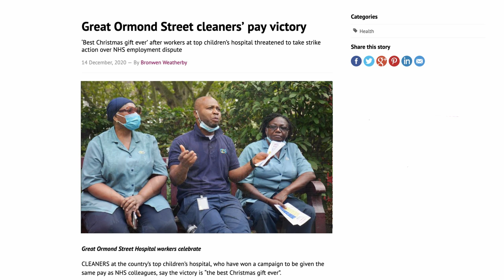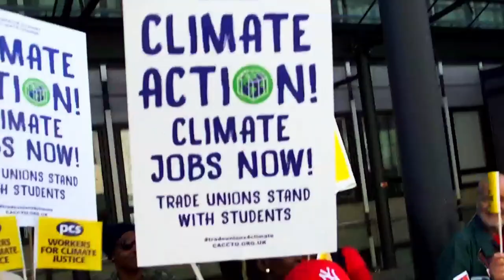Royal Parks key workers demand equality and respect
On bank holiday Monday, cleaners and attendants working in the Royal Parks of London completed a two week strike with a rally and march through Hyde Park and Kensington Park.

The workers - outsourced to Just Ask Estate services - have far worse conditions that workers directly employed by Royal Parks. They have less holiday, are only on three day week contracts despite working five days a week - and, disgracefully for workers who are playing such a key role during the pandemic, they don't even get any sick pay.

If Royal Parks don't rectify this appalling situation more strikes will follow. Next strike: 1-31 October; donate to the strike fund by scanning the code at the end of the video. And for updates on next steps go to pcs.org.uk.